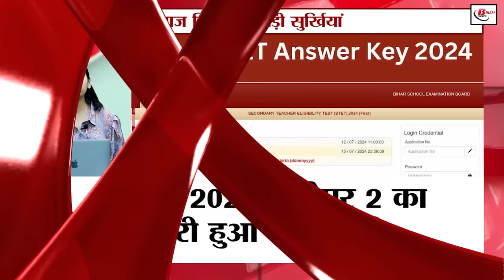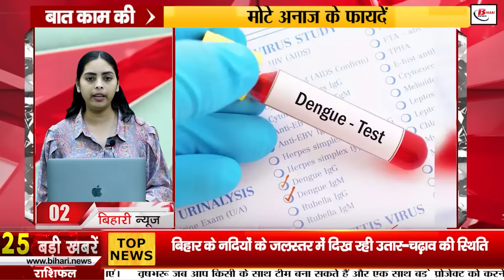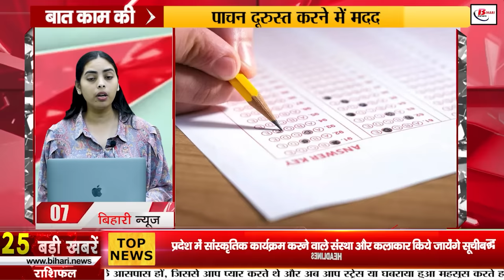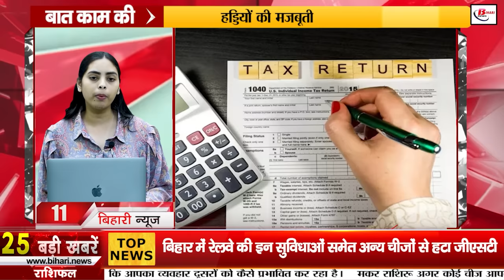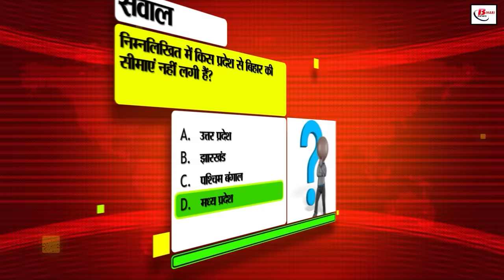Bihar News Live Today of 18th July 2024.Chhabi Pandey birthday, Answer key of STET 2024 Paper 2.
Bihar News Live Today of 18th July 2024.CM Nitish Kumar, Chhabi Pandey birthday, districts of Bihar, Answer key of STET 2024 Paper 2,weather of Bihar
1. Maharashtra State Electricity Transmission Company has released recruitment for 784 posts of Engineer

2. Dengue test of passengers will be done at airports, railway platforms and bus stands in Bihar

3. GST removed from these facilities of railways and other things in Bihar

4. In Bihari Birthday Special, today we will talk about Chhabi Pandeybirthday

5. Construction work of bypass will start soon in these districts of Bihar

6. Fluctuations are seen in the water level of rivers of Bihar

7. Answer key of STET 2024 Paper 2 released

8. Institutions and artists conducting cultural programs in the state will be listed

9. All the district officials of Bihar got these instructions from the Education Department

10. In Bihar Tourism, today we will talk about Rohtasgarh Fort

11. If ITR is not filed before the last date, you may have to pay a fine

12. Shoes are being made for Russian soldiers in Hajipur, Bihar

13. Worked in Karnataka Youths going in search of jobs may get a big shock

14. On July 23, non-teaching staff will sit on a dharna against salary cuts

15. Rains have stopped in Bihar

16. Know to whom the BH series number plate of the vehicle is allotted

17. Crores of rupees were extorted from many players of Bihar by spreading fake news

18. Today, many big leaders of BJP will gather in Bihar for the meeting of the working committee

19. Mukesh Sahni expressed grief after losing his father

20. Many RJD leaders who were in contact with Jansuraj were suspended

21. On March 20, the Grand Alliance will take out an outrage march across Bihar

22. Shubman Gill and Yashasvi Jaiswal benefited in the latest ICC rankings

23. Today's date is recorded in the history of India for many reasons

24. In today's viral news, we will talk about this news going viral on social media about the 500 rupee note About

25. With this cheap recharge plan, you will be able to watch your favorite movies and series on OTT

26. So many suspects were caught in the case of brutal murder of Mukesh Sahni's father

27. JDU's answer to Tejashwi's questions on increasing criminal cases